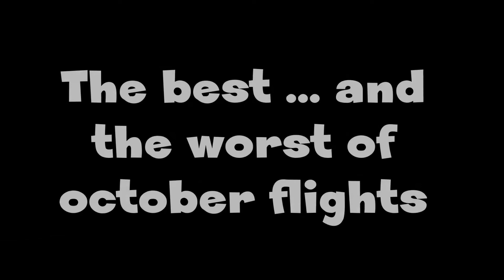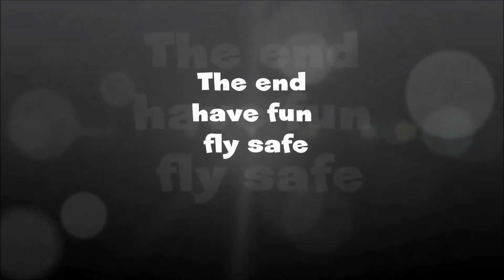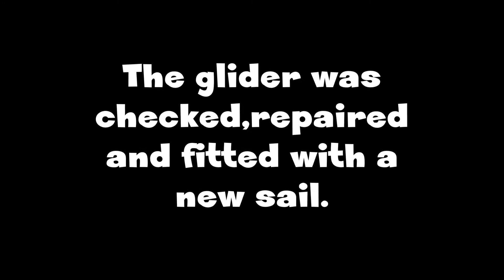The best and the worst of October 2022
The best of October flights. and the bad landing.
Song: R.E.M. - Imitation Of Life